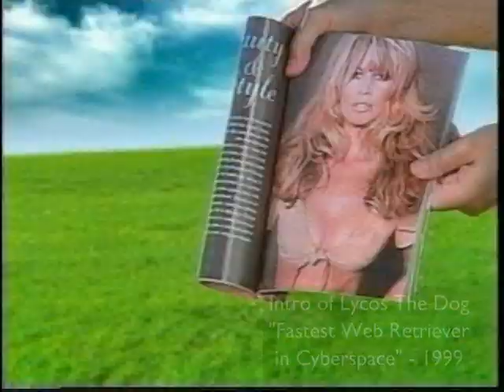Original Lycos Dog commercial - Go get it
The original Lycos dog commercial from '99.